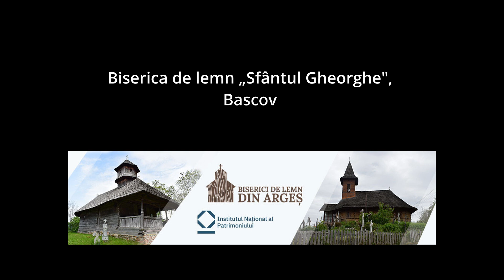Biserica de lemn „Sf. Gheorghe”, sat Basov, comuna Bascov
Biserica „Sfântul Gheorghe” a fost ridicată între anii 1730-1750, de către Martin Buliga din Pitești. Catagrafia din 1824 o localizează la Gura Bațcovului, pe moșia serdarului Grigorie Drugănescu. Numele acestui negustor piteștean este legat și de zidirea Schitului Buliga, în 1745. Inițial, biserica prezenta un plan dreptunghiular, având o absidă poligonală pe latura vestică a acesteia, compartimentele de ritual, fiind separate prin ziduri de cărămidă. Lăcașul de cult a fost refăcut succesiv, în anii 1875, 1939, 1942 și 1971. În secolul al XIX-lea, biserica a fost extinsă, prin construirea unui pridvor deschis. Pictura murală a lăcașului de cult, realizată în frescă de către un zugrav anonim s-a conservat pe tâmplă, iar în pridvorul bisericii, se păstrează o pictură din anul 1875, realizată de către zugravii Apostol Voiculescu și Ilie Petrescu.